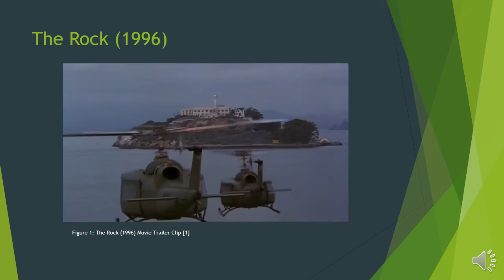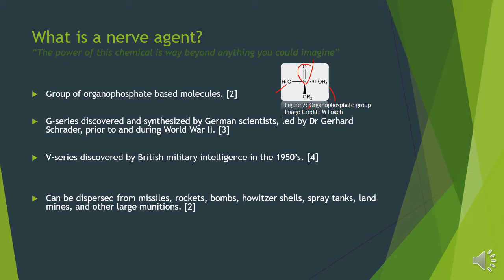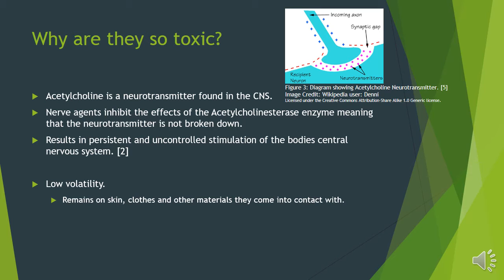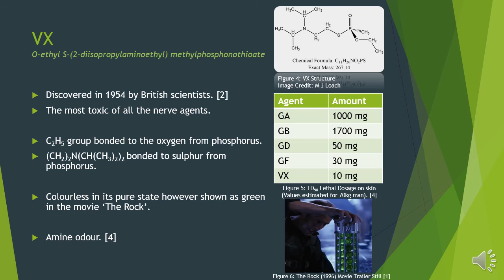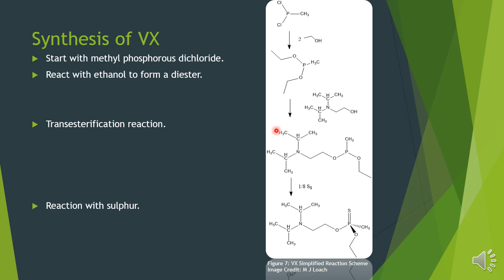The Rock, VX Nerve Gas